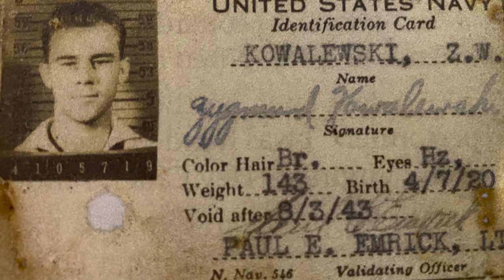Ski: Stories of an Enlisted Navy Pilot in WWII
We had the privilege to travel to Alaska to sit down with Z. W. "Ski" Kowalewski , a former enlisted Navy pilot who flew in combat during World War II. Listen in as this hero tells his life story. (U.S. Navy video by Mass Communication Specialist 2nd Class Joshua DuFrane/Released)